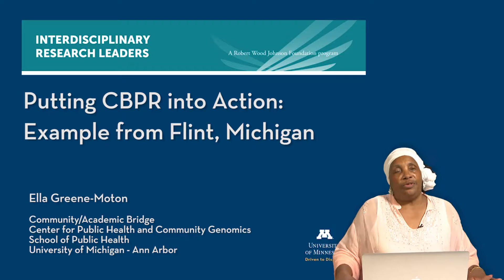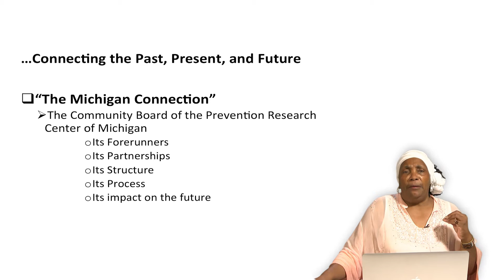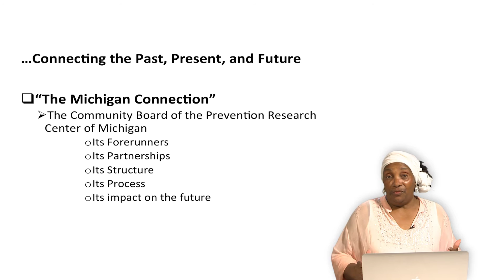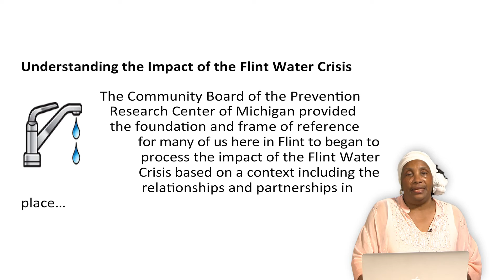CBPR: Part 3 - Example from Flint, Michigan